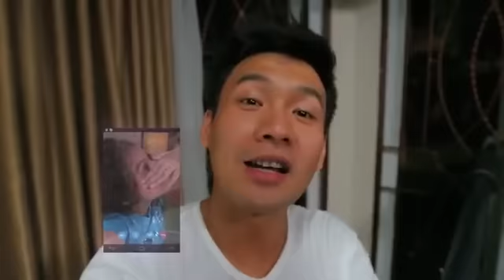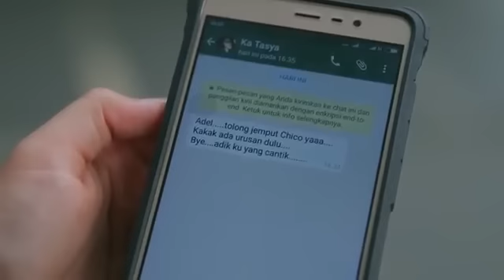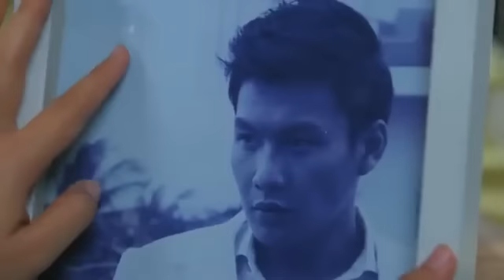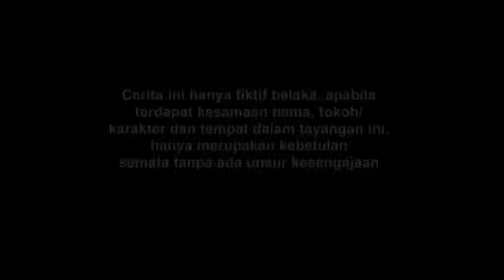FTV Fendy Chow & Larasati Nugroho Cinta 24 Jam